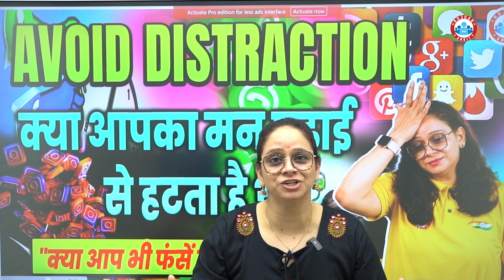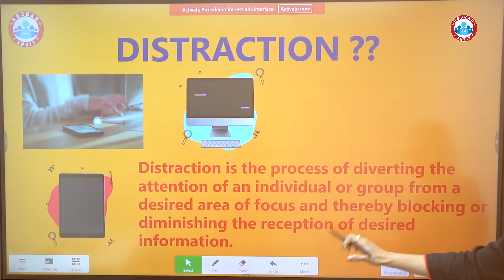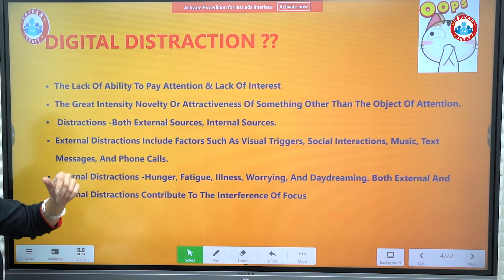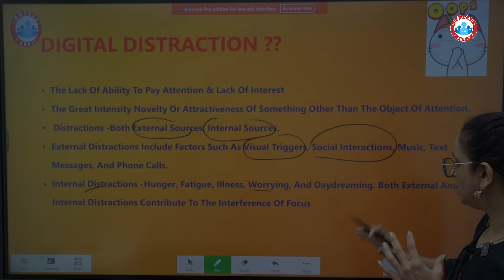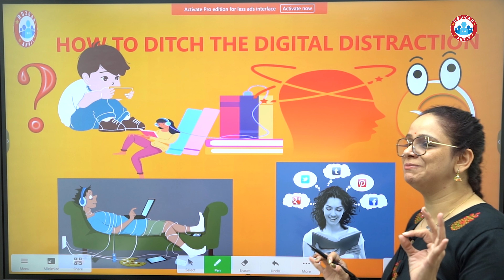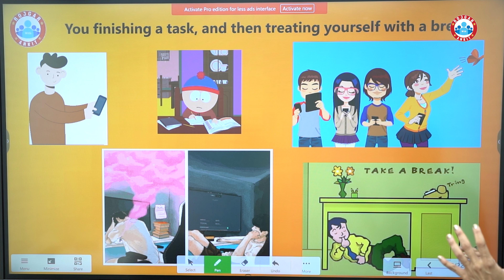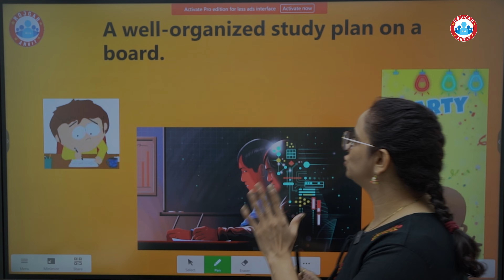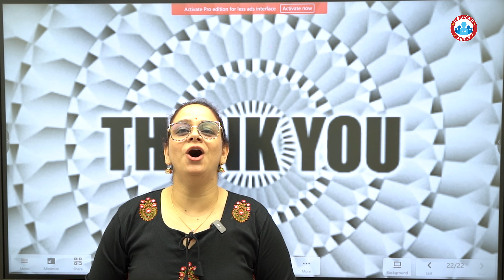How To Avoid Distractions While Studying | Study Motivation | Vandana Mam RWA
Struggling to stay focused during your study sessions? Join us for an insightful live class on "How To Avoid Distractions While Studying" designed to help students of all levels maintain concentration and boost productivity. 📚✨ Whether you're preparing for board exams, competitive exams, or just trying to stay consistent with your studies, this session will provide you with practical strategies to overcome distractions and stay motivated.
We’ll explore effective techniques like creating a distraction-free study environment, using time management methods like the Pomodoro Technique, and setting achievable goals to stay on track. You’ll also learn how to deal with common distractions such as social media, procrastination, and mental fatigue.
Don’t miss this opportunity to unlock the secrets to staying focused and making the most of your study time! Join us live and take your study habits to the next level. Set your reminders now and get ready to boost your productivity and success! 🚀📖

➷⬌ 𝗔𝗹𝗹 𝗴𝗼𝘃𝗲𝗿𝗻𝗺𝗲𝗻𝘁 𝗻𝗼𝘁𝗶𝗳𝗶𝗰𝗮𝘁𝗶𝗼𝗻 𝘂𝗽𝗱𝗮𝘁𝗲𝘀 :-
➷⬌ 𝐂𝐔𝐄𝐓 𝐔𝐆 𝟐𝟎𝟐𝟒 𝐆𝐞𝐧𝐞𝐫𝐚𝐥 𝐓𝐞𝐬𝐭 𝐏𝐨𝐥𝐢𝐭𝐲  𝐁𝐲 𝐏𝐚𝐫𝐮𝐥 𝐌𝐚'𝐚𝐦 :-
➷⬌ 𝐂𝐔𝐄𝐓 𝐔𝐆 𝟐𝟎𝟐𝟒 𝐃𝐨𝐦𝐚𝐢𝐧 𝐁𝐮𝐬𝐢𝐧𝐞𝐬𝐬 𝐒𝐭𝐮𝐝𝐢𝐞𝐬 𝐁𝐲 𝐉𝐚𝐢 𝐌𝐚𝐧𝐠𝐚𝐥 𝐒𝐢𝐫 :-
➷⬌ 𝐂𝐔𝐄𝐓 𝐔𝐆 𝟐𝟎𝟐𝟒 𝐆𝐞𝐧𝐞𝐫𝐚𝐥 𝐓𝐞𝐬𝐭 𝐑𝐞𝐚𝐬𝐨𝐧𝐢𝐧𝐠 𝐁𝐲 𝐒𝐡𝐢𝐯𝐚𝐦 𝐒𝐢𝐫 :-
➷⬌ 𝐂𝐔𝐄𝐓 𝐔𝐆 𝟐𝟎𝟐𝟒 𝐃𝐨𝐦𝐚𝐢𝐧 𝐀𝐜𝐜𝐨𝐮𝐧𝐭𝐚𝐧𝐜𝐲 𝐁𝐲 𝐉𝐚𝐢 𝐌𝐚𝐧𝐠𝐚𝐥 𝐒𝐢𝐫 :-
♎ 𝐇𝐞𝐥𝐩𝐥𝐢𝐧𝐞 𝐧𝐮𝐦𝐛𝐞𝐫 :-
☗ आप हमें व्हाट्सएप भी कर सकते हैं।